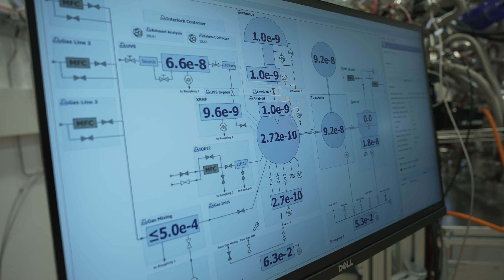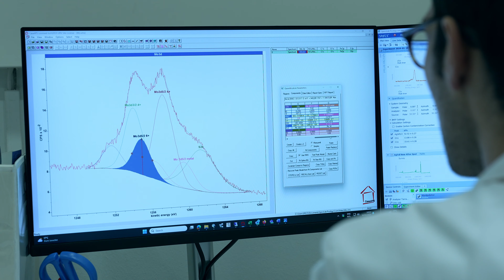SRCiT - Espectroscòpia fotoelectrònica de raigs-X (XPS)